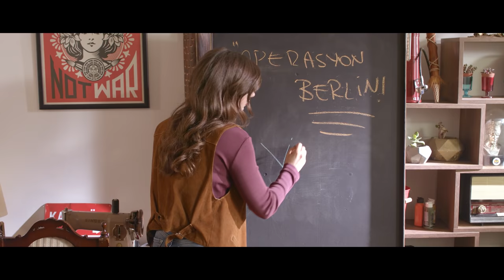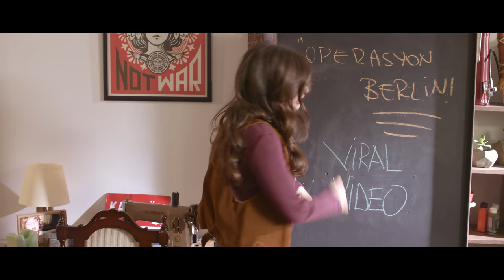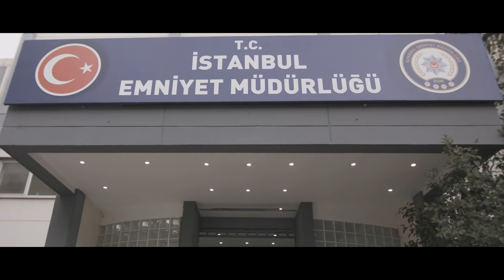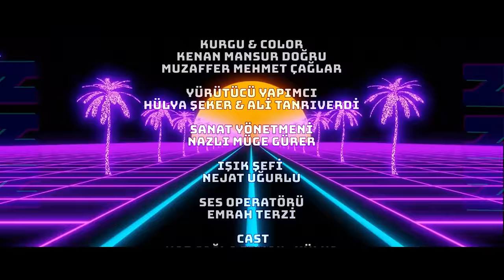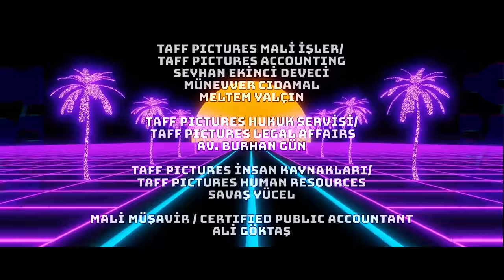N Kuşağı 1. Bölüm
N Kuşağı Dizi 1. Bölüm Tek Parça

"Ne İstediniz Ulan Şevket Çoruh'tan?"

Sugarworkz, Merzigo ve TAFF Pictures’in yapımcılığını üstlendiği ve senaryosunu Murat Şeker ile Ali Tanrıverdi’nin kaleme aldığı N Kuşağı, üniversiteli ve işsiz dört gencin Youtuber olma serüvenini anlatıyor.

İşitme engelliler için Türkçe Altyazı seçeneğini ayarların hemen yanındaki -altyazılar (c)- kısmından açabilirsiniz. 🍀

Oyuncular: Naz Çağla Irmak, Alper Baytekin, Ezgi Gönültaş, Bora Ecer, Yasemin Akgül, Emine Gülsüm Göznümer

Konuk Oyuncular: Şevket Çoruh, Derya Şensoy, Sarp Bozkurt, Ali Tanrıverdi, Murat Şeker

Yönetmen: Emre Bahadır Çırakoğlu

Senaryo: Murat Şeker, Ali Tanrıverdi

Yapım: Sugarworkz, TAFF Pictures, Merzigo